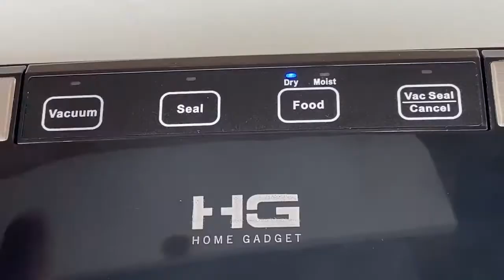Обзор вакуумного упаковщика Home Gadget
Ваши продукты будут хранится гораздо дольше и сохранят свою свежесть и аромат. Так же вы можете замораживать вакуумировать продукты в морозилке и экономить место в холодильнике.

Продукт, замаринованный и приготовленный в вакуумном пакете, получается с более нежным вкусом и лучшей текстурой. Также в вакууме вы можете гораздо быстрее мариновать Ваши любимые блюда, например шашлык.

Порой нужно заготовить продукты заранее и взять их на пикник или в поход, так вот чтобы удобно транспортировать их вам поможет вакуумный упаковщик Home Gadget. Никаких запахов и влажности, также вы сэкономите место в вашей сумке.